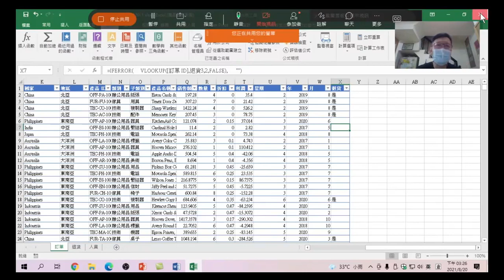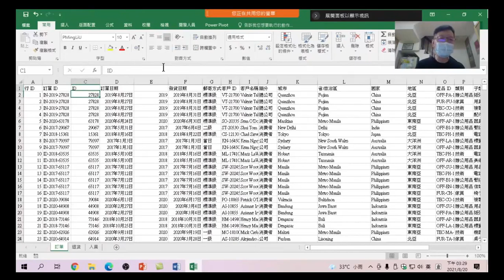17 快速填入:取得日期資料，利用自快速填入功能，快速填入所有儲存格資料。Ctrl + E真好用-Excel + Power Query + Power BI Excel商業數據分析17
Excel + Power Query + Power BI Excel商業數據分析-17 快速填入:取得日期資料，利用自快速填入功能，快速填入所有儲存格資料。